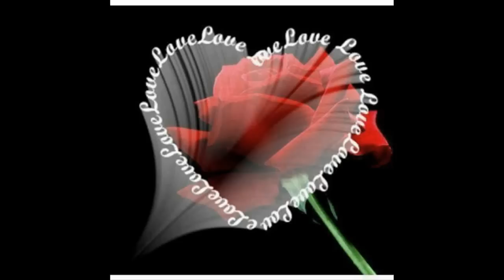ΑΓΑΛΜΑΤΑ ... ~ ΝΟΤΗΣ ΣΦΑΚΙΑΝΑΚΗΣ ~ by * ΕΥΗ *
Αυτή την άγια ώρα
Που τα χείλη μας σμίγουν
Και φυλακίζουν χιλιάδες σ' αγαπώ
Δε χρειάζονται λόγια
Μιλάει η αγάπη μας
Και για τους δυο

Αγάλματα, να γινόμασταν αγάλματα
Τούτη τη στιγμή
Να πέθαινα μες στα χέρια σου αγάπη μου
Να πέθαινες μες στα χέρια μου κι εσύ
Να 'ταν μαχαίρι το φιλί

Που τα χέρια μας καίνε
Είναι ο πόθος μαρτύριο γλυκό
Να σταμάταγε ο χρόνος
Πάνω στη λέξη σ' αγαπώ